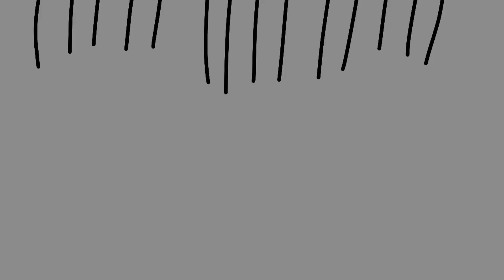PERFURA TÍMPANOS - PREFIRO HARDCORE! - HARDCORE WORLDWIDE (OFFICIAL HD VERSION HCWW)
PERFURA TÍMPANOS - PREFIRO HARDCORE!

"Prefiro Hardcore" é uma das faixas do EP "Labirintite" que está disponível nas mídias digitais!

Animador: _rabisqueiro (instagram)

HCWW ONLINE-SHOP !!!